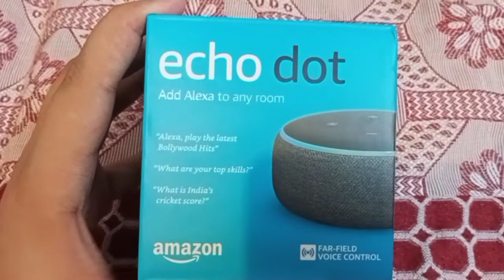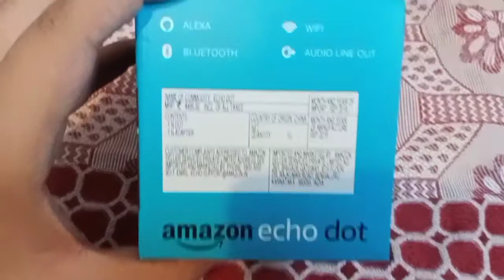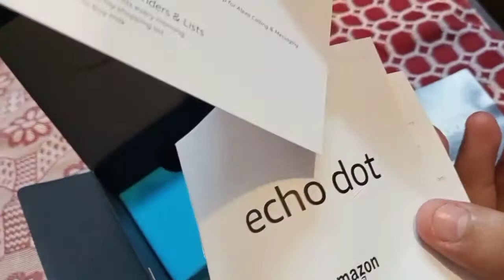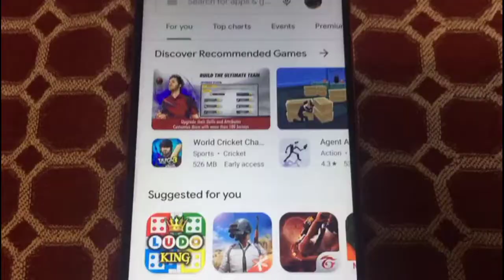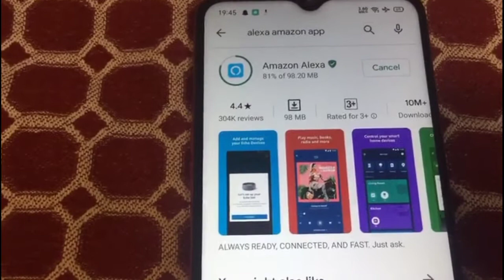Amazon echo dot (3rd generation) unboxing.| Full review in hindi.| MUKUL KAUSHIK